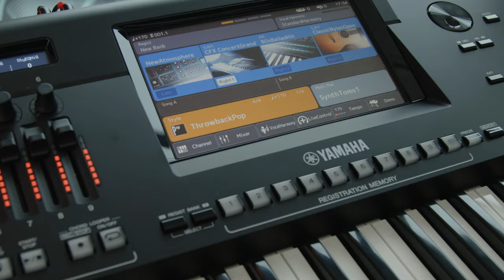Yamaha Genos2 at “MAKE AN IMPACT – together²” event – Robert "Robby" Müller